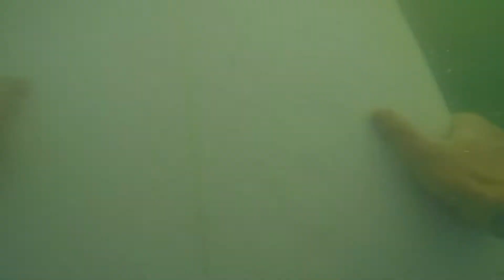FLORIDA SURFING HURRICANE EARL